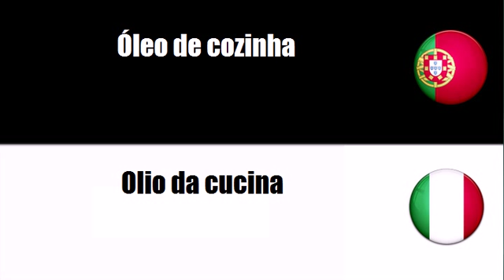Aprenda vocabulário Italiano # Tema = Óleos e gorduras animais e vegetais